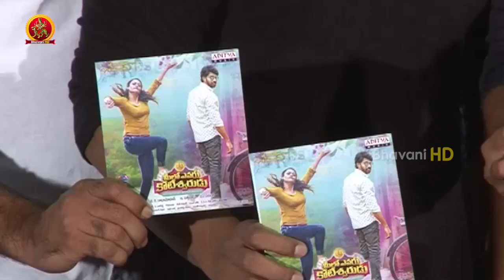Meelo Evaru Koteeswarudu Audio Launch || Prudhvi Raj, Naveen Chandra, Saloni, Sruthi Sodhi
Watch Meelo Evaru Koteeswarudu Audio Launch.